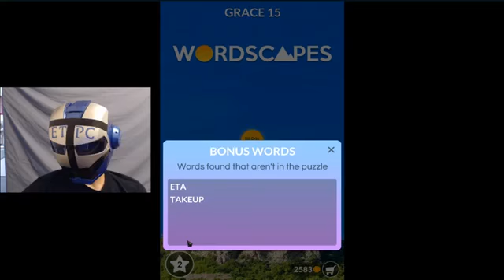wordscapes grace 15 - etpc